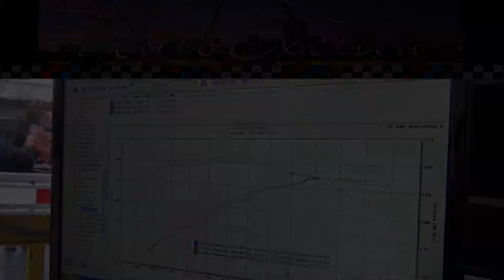237 hp 255 ft lbs 2004 Dodge Neon SRT - Charles Simmons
Auto Exotica Car Show, February 4, 2012 in St. Louis, MO. Charles Simmons' 2004 Dodge Neon SRT on the Track Lab Dyno. Max hp = 237.52. Max ft lbs = 255.23. To view more dyno runs, performance reviews, and product videos, please visit us